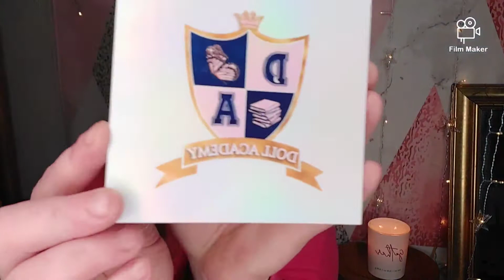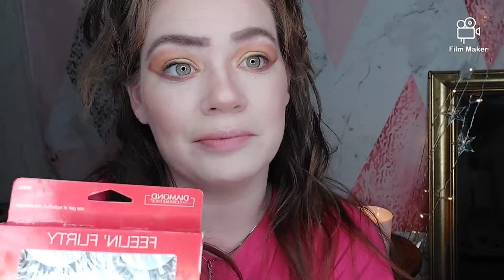Reviewing Doll Academy Eyeshadow and Luminous Lip Gloss/swatches‼️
Heyy Butterflies  🦋 ‼️💙💙💙
it's been a Minute 2 Long frfr!!! I'm glad to be back and able to put some content up for ya'll today!!:) I won a giveaway about 2 months ago and I just opened qnd switched the palette and applied the makeup and gave my HONEST OPINION on Doll Academy!! I thought the palette shades were super pretty and well made and the pigment was even BETTER! They swatched well & lasted on my eyes all day. I also am in LOVE with the luminous lip gloss! I didn't expect it to be soo pigmented and it was creamy and smooth NOT STICKY**

Products used:
Primer Loreal glow lock
Elf poreless putty
Foundation Loreal radiant serum shade ivory
concealer:Milani Conceal & Correct shade porcelain Ivory
Setting Powder: Ciate London Everyday Vacay
Blush: Profusion Blush Palette
Brows: Maybelline Tattoo studio Brow pomade 372 Blonde
Mascara: level up uoma beauty by sharon c
eyeshadow: Doll Academy
Lipgloss: Doll Academy
Highlight: Pur Cosmetics Face Palette
Setting Spray: Maybelline Master Fix

LYBSM ty for the support ❤